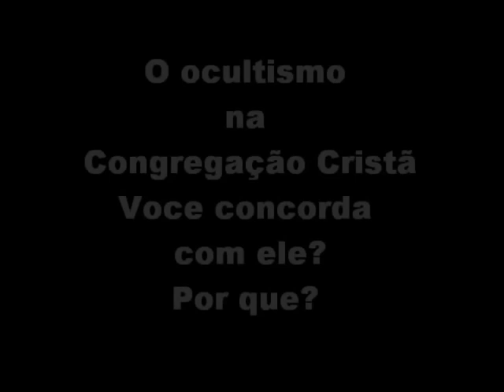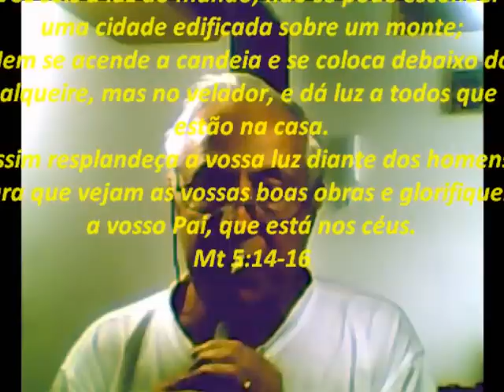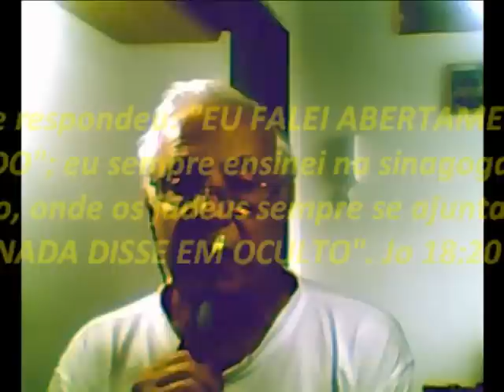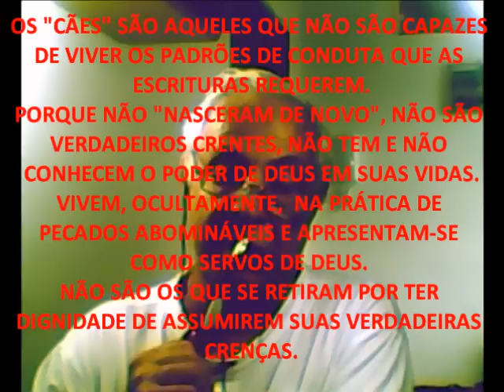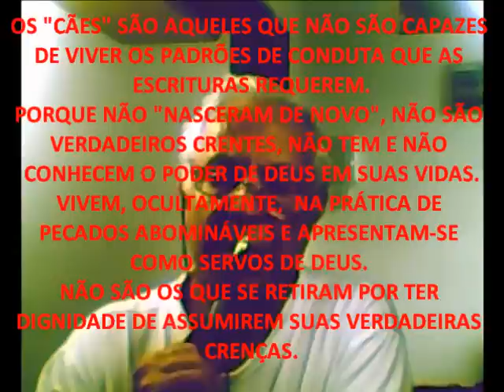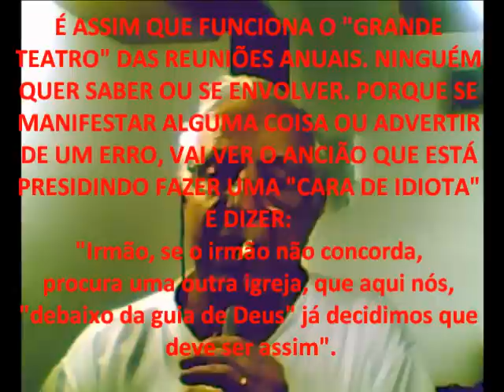CCB - O Ocultismo praticado na CCB - Parte 1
O Ocultismo praticado na Congregação Cristã

Os desvios doutrinários da Congregação Cristã tiveram origem na ãção deletéria destes homens envolvidos com a maçonaria.

São homens réprobos quanto à fé.

Querem, dentro de uma igreja cristã o domínio sobre a mente e os corações dos homens.

E, como diz o velho ditado: "Quem trabalha de graça é o relógio".

Hoje nos encontramos desviados de nossas doutrinas, envolvidos em crenças que não são as crenças fundamentais das Escrituras muito bem definidas lá nos nosos 12 Pontos de Doutrina, descritos no final do nosso hinário.

Esse ministério que está ai, manipulados por anciães maçonicos, elegeram "usos e costumes" como doutrinas e estão conduzindo toda a nossa irmandade ao inferno, já que perverteram, principalmente, o nosso 3º Ponto de Doutrina que trata da humanidade e divindade de Jesus Cristo.

Hoje, o que se acredita no seio da igreja é que Jesus Cristo não é Deus;

As crenças são que ele foi um sujeito "tão bonzinho" que mereceu ser promovido a "Senhor e Cristo depois da ressurreição", conforme consta nas Listas Secretas de 1969,(Tópico 49) e de 2009 (Tópico 34).

Esta pregação mata a alma e a remete ao inferno.

O Senhor Jesus mesmo disse: "Por isso vos disse que morrereis em vossos pecados, porque se não crerdes que eu sou, morrereis em vossos pecados. " (João 8:24)

Essa heresia que Jesus não é o próprio Deus encarnado, é bem conforme as crenças maçonicas que colocam Jesus Cristo no mesmo "pe de igualdade" com Buda, Maomé, Confúncio, Gandhi e outros mais, considerados no meio deles como "luminares da humanidade".

E a crença generalizada de que foi "feito Senhor e Cristo depois da ressurreição" é bem conforme com a "Doutrina da salvação por meio de boas obras" - que, na maçonaria, é crida como: "se você for um mom maçon você vai se salvar".

3º POnto de nossa doutrina:

"3. Nós cremos que Jesus Cristo, o Filho de Deus, é a Palavra feita carne, havendo assumido uma natureza humana no ventre de Maria virgem, possuindo Ele, por conseguinte, duas naturezas, a divina e a humana; por isso é chamado verdadeiro Deus e verdadeiro homem e é o único Salvador, pois sofreu a morte pela culpa de todos os homens." (Luc. 1:27,35; João 1:14; I Pedro 3:18)

5º POnto de Doutrina:

"5. Nós cremos que a regeneração, ou o novo nascimento, só se recebe pela fé em Jesus Cristo, que pelos nossos pecados foi entregue e ressuscitou para nossa justificação. Os que estão em Cristo Jesus são novas criaturas. Jesus Cristo, para nós, foi feito por Deus sabedoria, justiça, santificação e redenção." (Rom. 3:24 e 25; I Cor., 1:30; II Cor., 5:17)"